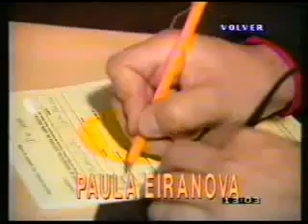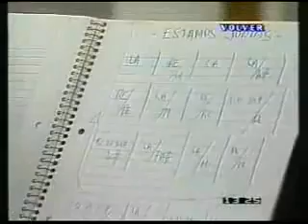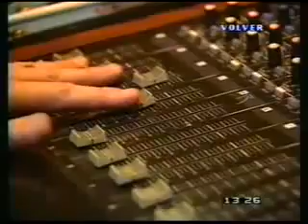La banda del golden rocket 1990 capitulo 60